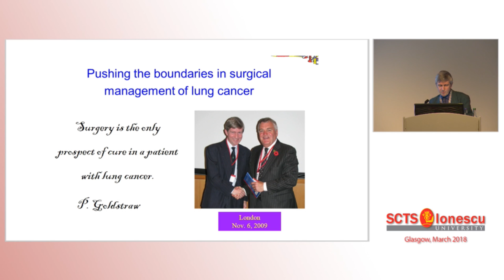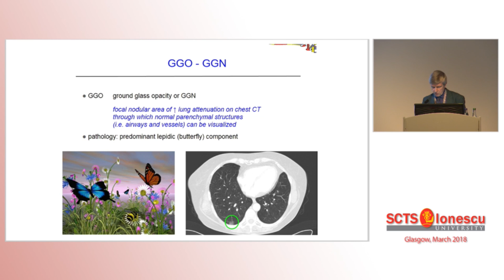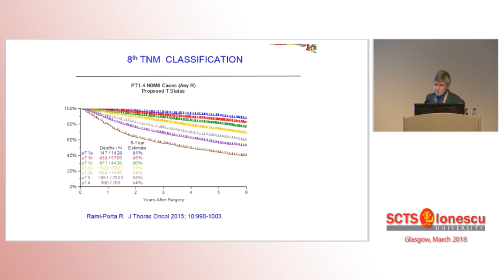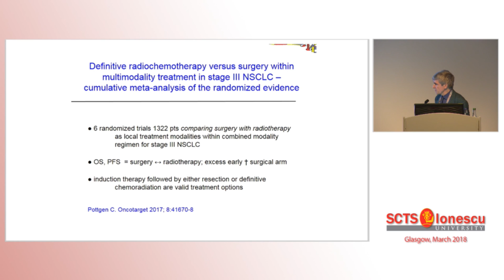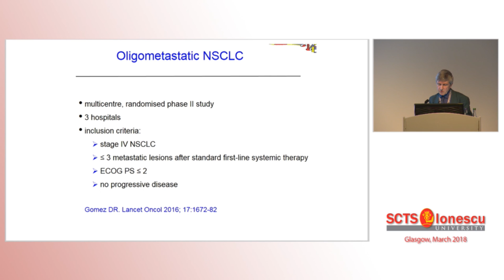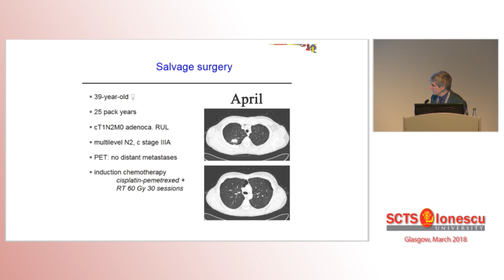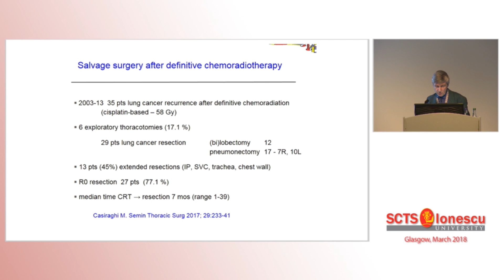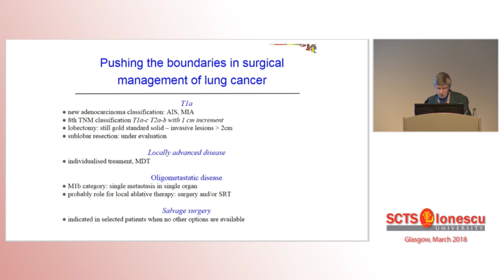Pushing the Boundaries in the Surgical Management of Lung Cancer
Paul Van Schil of Antwerp University Hospital in Belgium discusses surgical approaches for various stages of non-small cell lung cancer.